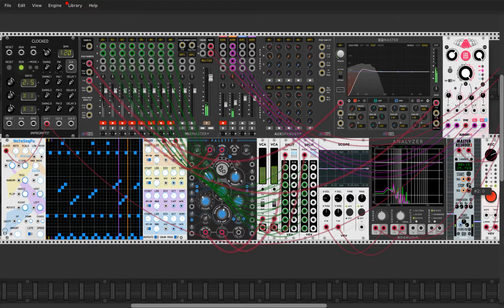OFFSET PRECISION / VCV RACK / Virtual Eurorack DAW